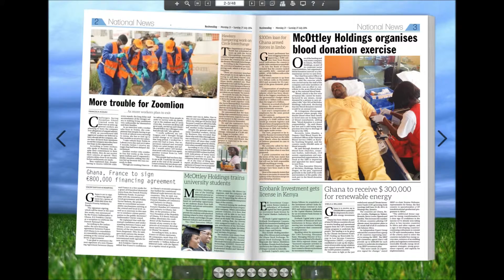Business Day Ghana Welcome To App IOS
Welcome to Business Day App - A short intro of the features